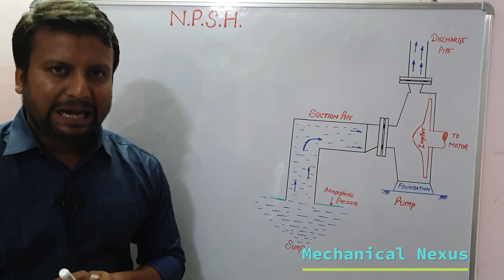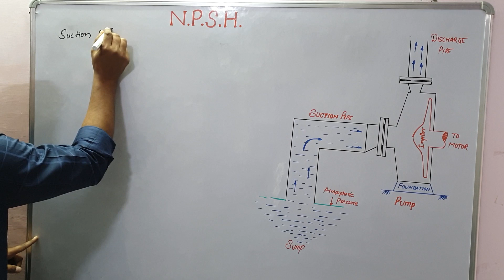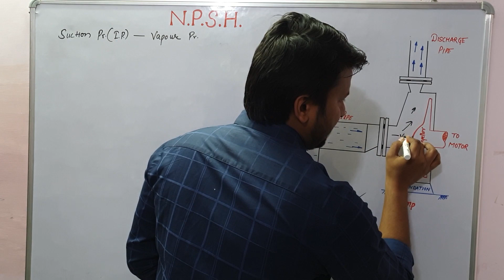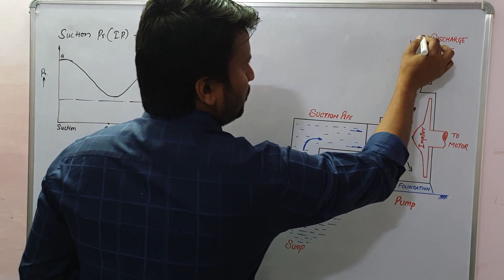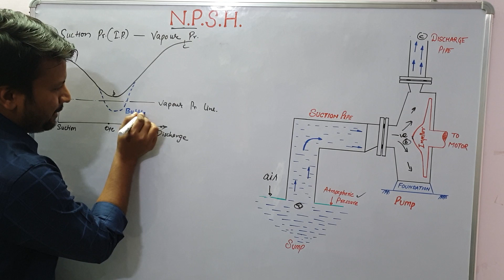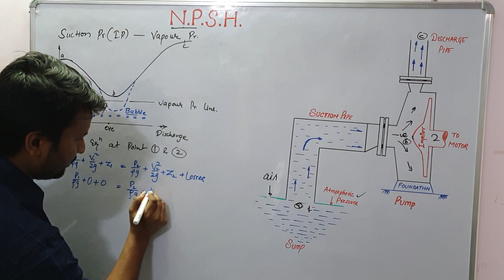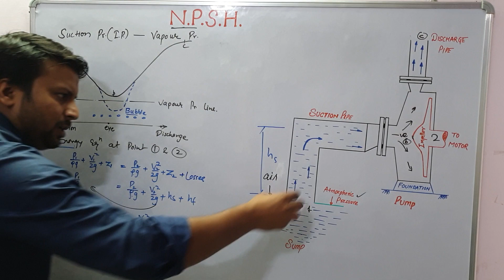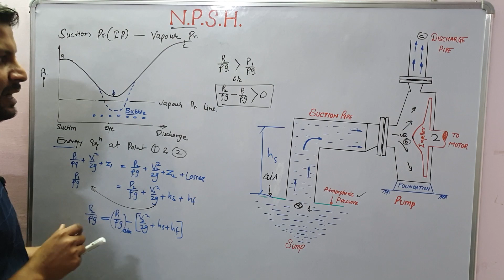NPSH | NET POSITIVE SUCTION HEAD | NPSH IN CENTRIFUGAL PUMP | NPSH ENERGY EQUATION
Hello Friends,

In this video we are going to understand what is NPSH, what is its requirement, and how to avoid cavitation in pump using NPSH.